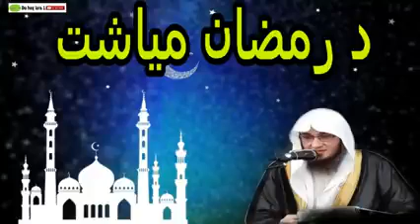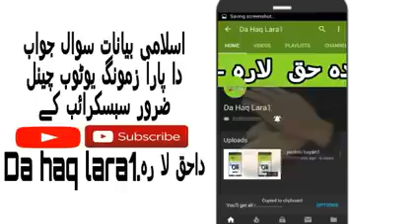poshto bayan da haq lara1 sheikh abu hassaan swati pashto bayan الشيخ أبوحسان إسحاق السواتي ( 240 X